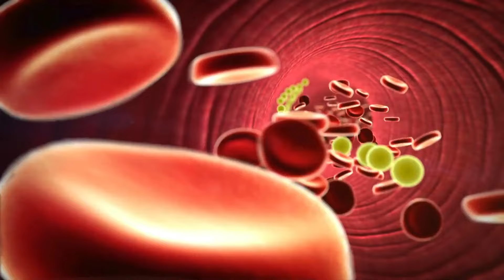మీలో బ్రహ్మచర్య శక్తి ఎంత ఉంది ? | Brahmacharya Series - 20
The Power of Nofap and Semen Retention Full Course Rs - 499/

For More Details on the Alpha Surge Powder, Please whats app to this Number

🙋‍♂️ About Us :
Welcome to Clarity Cabin, a thriving community dedicated to self-improvement and personal development. If you're looking to enhance your life, achieve success, and live with fewer regrets while embracing extraordinary experiences, you've found the right place.
At Clarity Cabin, we believe in the power of wisdom and knowledge. We are committed to sharing life's invaluable insights, offering self-help education and empowering you with the tools to prosper. Our mission is to guide you towards success, ensuring that you navigate life's challenges with clarity and purpose.